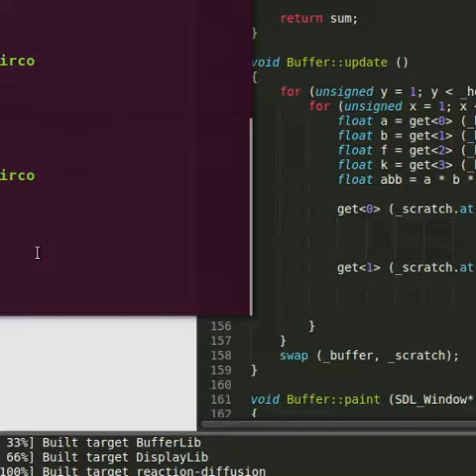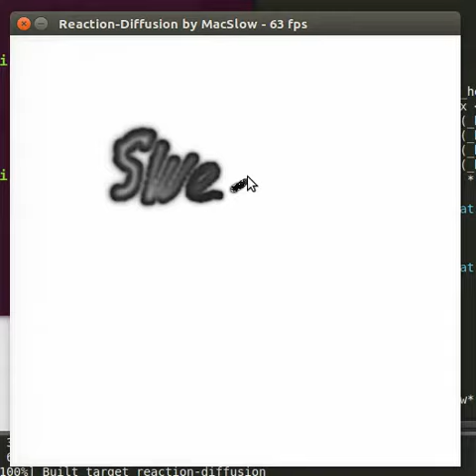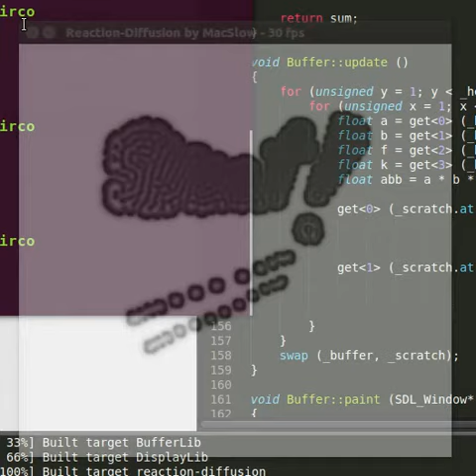Two component reaction-diffusion model (Gray-Scott)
Abusing science for "art"... sort of.

While looking for my next "C++ to x86 assembly/SIMD"-victim, I came across the reaction-diffusion models from the world of chemistry. After the initial implementation in C++ (to verify my algorithm is correct), I got carried away with whipping up a small drawing toy.

Mapping the equations to AVX-assembly will be a bit tricky. After that I'll also do a pure GLSL-based variant of this. I'm really curious how the different approaches will compare to each other performance-wise.

BTW, for the math behind this, see...